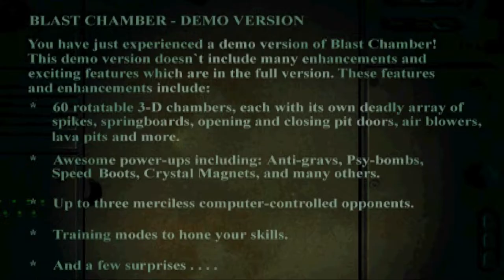PlayStation Interactive CD Sampler Volume 3 (1996)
Well now, it's been quite some years since I revisited this demo I touched upon since childhood. Time to relive the nostalgia once again as this is 1996's PS1 demo called: Interactive CD Sampler Volume 3! Hope you guys the video. :)

Note: I didn't check out just about half of the playable games in the demo cause they didn't interest me even when I was a kid imo.

Played this through DuckStation! Shoutout to them!

Specs: 11th Gen Intel(R) Core(TM) i7-1165G7 @ 2.80GHz   2.80 GHz

RAM: 16GB

Graphics Card: Intel Iris Xe Graphics